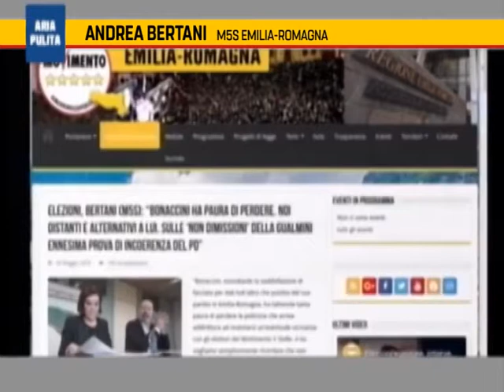Elezioni in Emilia-Romagna: Andrea Bertani (M5S) ospite ad "Aria Pulita" (07-06-19)